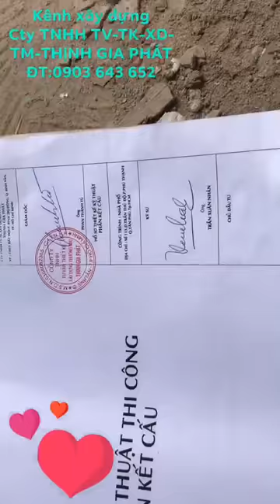Cốt pha sàn lầu 2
Assembling floor base floor 2
Cty TNHH TƯ VẤN-THIẾT KẾ-XÂY DỰNG- THƯƠNG MẠI-THỊNH GIA PHÁT
Đ T :  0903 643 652